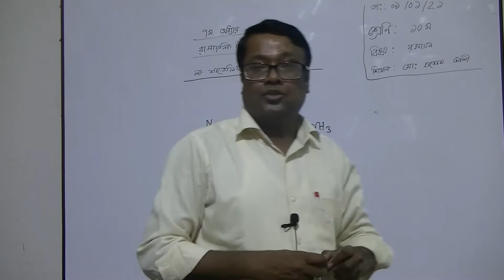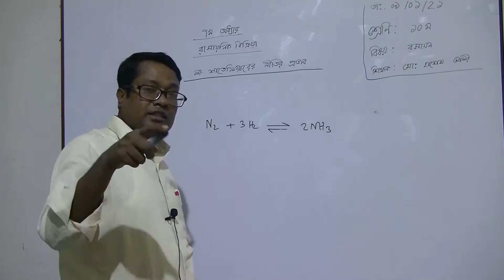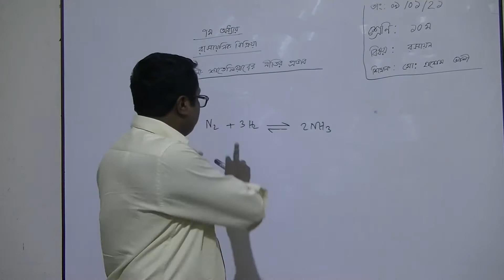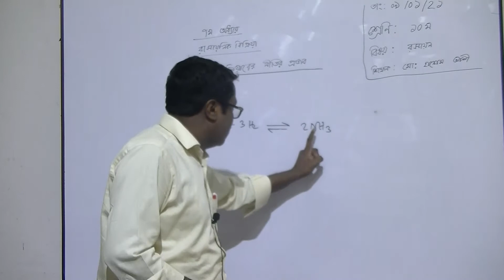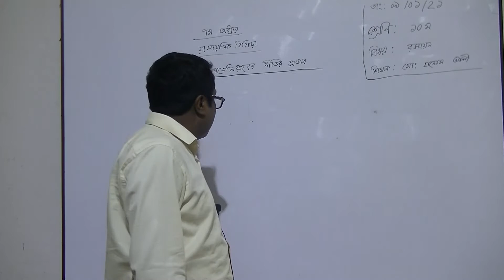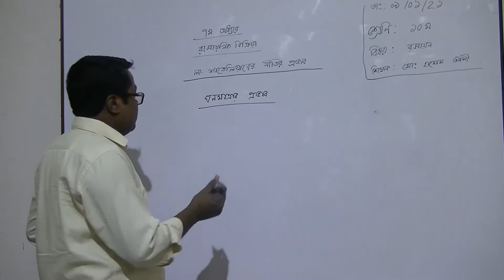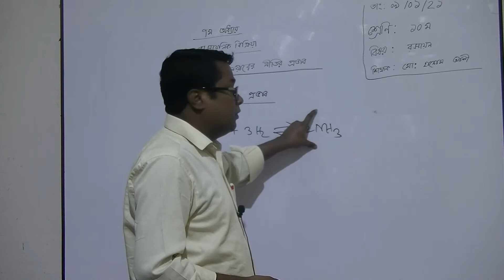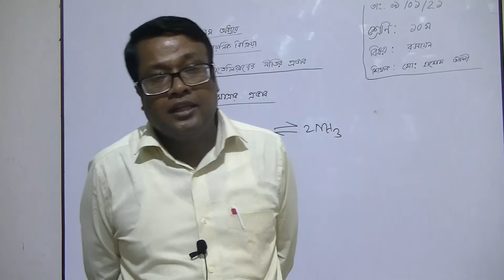১০ম শ্রেণির রসায়ন বিষয়ের অনলাইন ক্লাস (অধ্যায়ঃ ৭ - রাসায়নিক বিক্রিয়া - ৯ম ক্লাস) ০৯-০১-২০২১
১০ম শ্রেণির রসায়ন বিষয়ের অনলাইন ক্লাস (অধ্যায়ঃ ৭ - রাসায়নিক বিক্রিয়া - ৯ম ক্লাস) ০৯-০১-২০২১